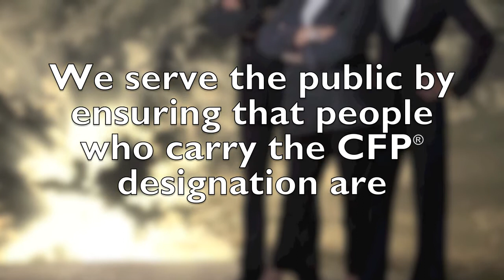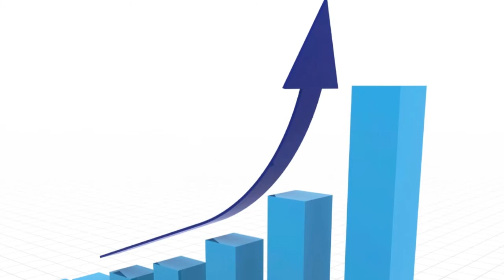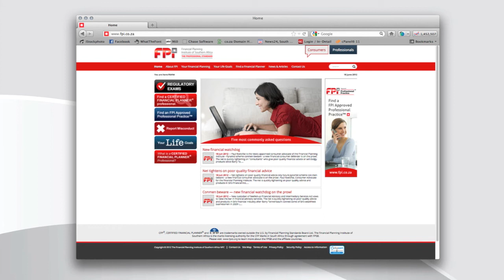FPI Presentation Final HD 720p